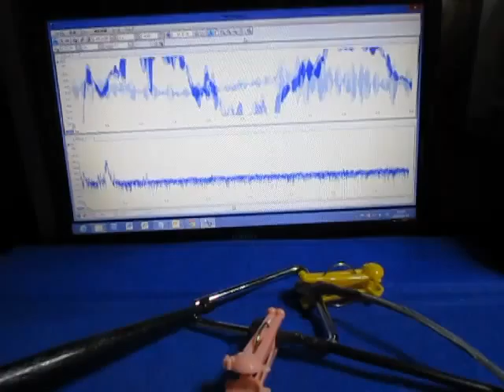超音波（表面検査の基礎実験 ultrasonic-labo）